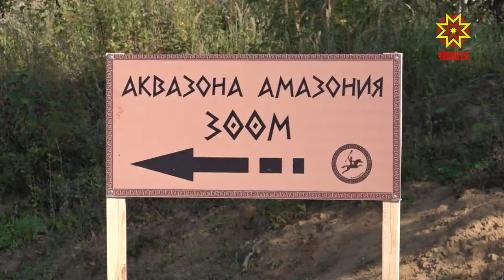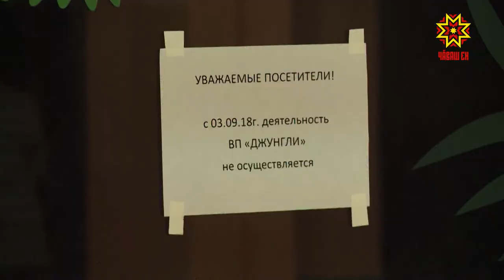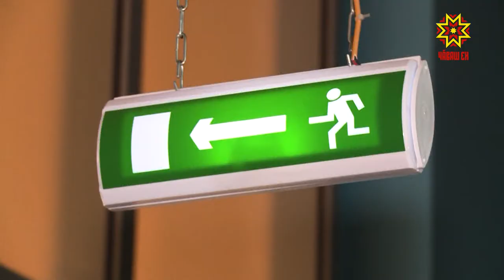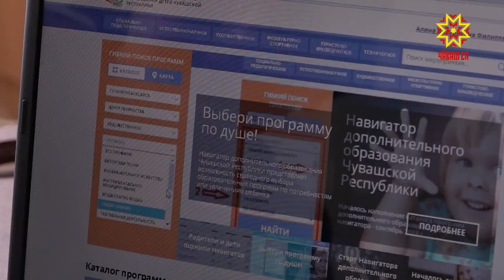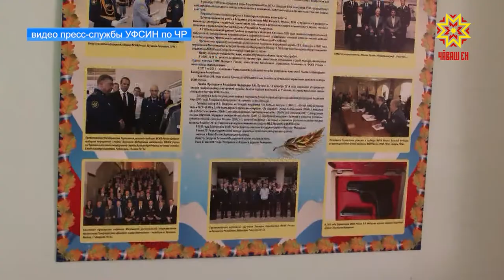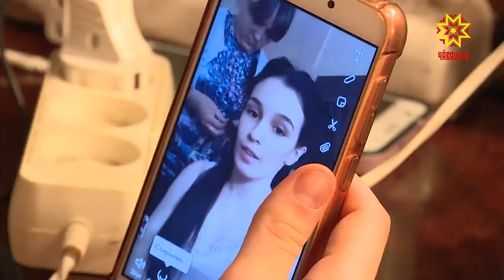Республика 06.09.2018 на русском языке. Вечерний выпуск